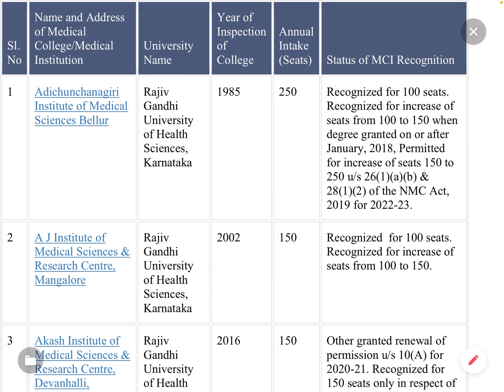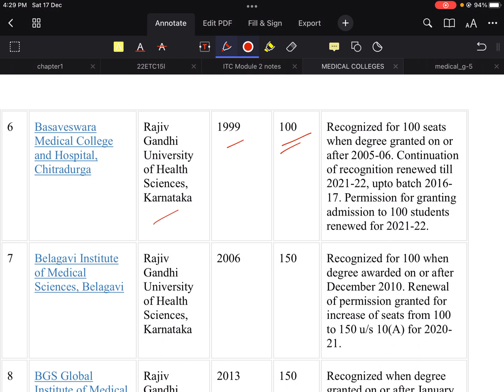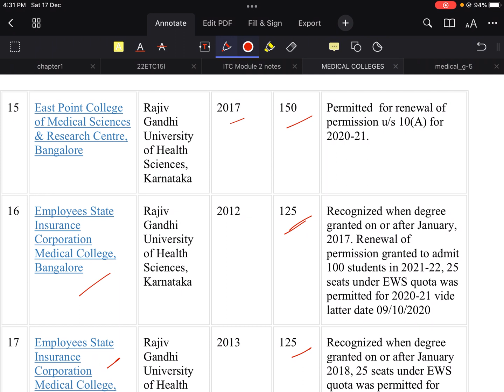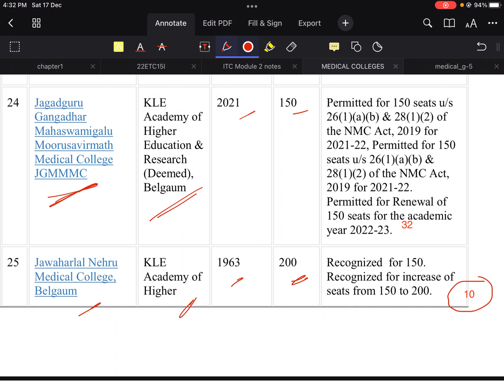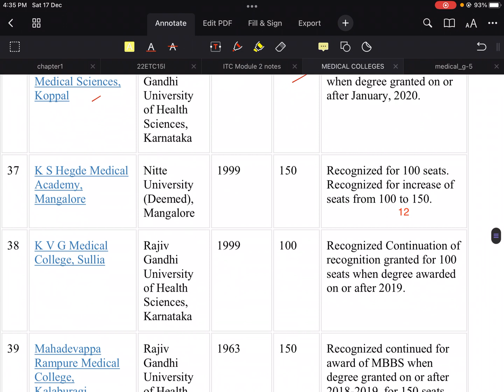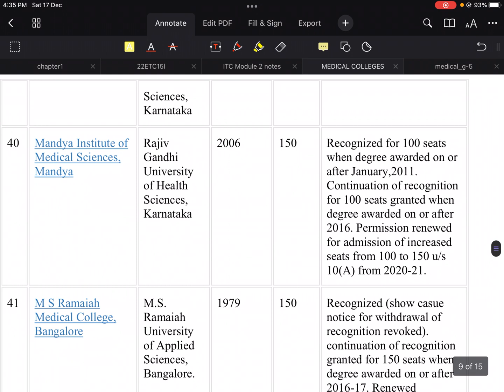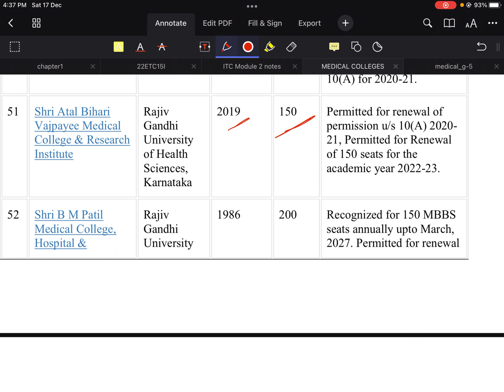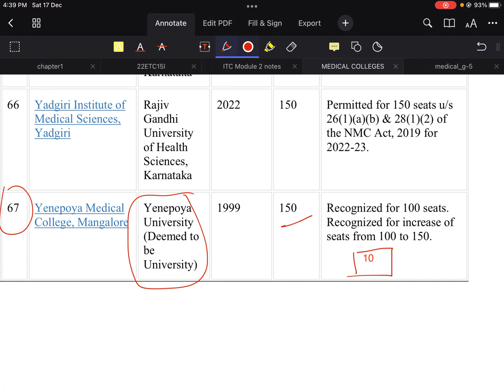Medical Colleges of Karnataka|NEET 2023